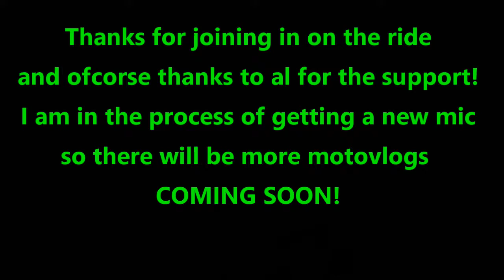First Time On Highway!!!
This video was filmed a week ago. I was very nervous the whole time then at the end my GoPro died so I didn't get any view ropes of the city. :(